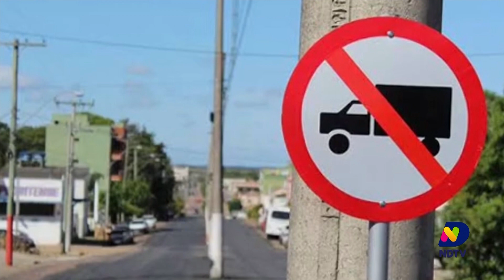Confira o quadro do Cacau Menezes desta quinta-feira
Acompanhe os destaques de SC e do mundo com Cacau Menezes no programa desta quinta-feira (11).